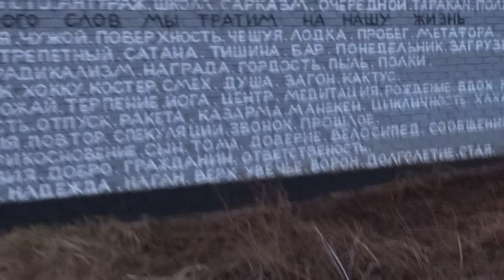Граффити в Харькове 26 декабря 2019 Гамлет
Настенная живопись в Харькове 26 декабря 2019